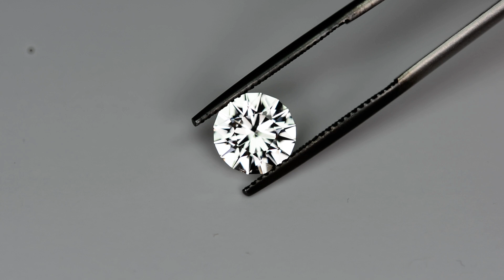2.21ct Goshenite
Jeff. Davies